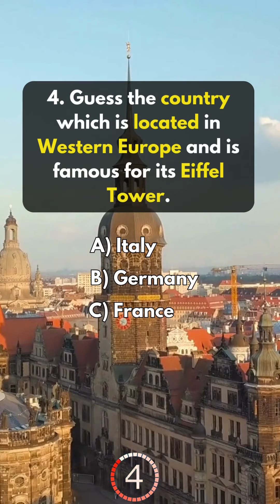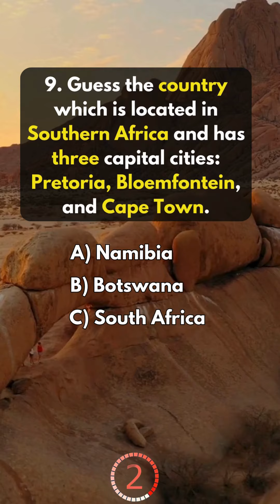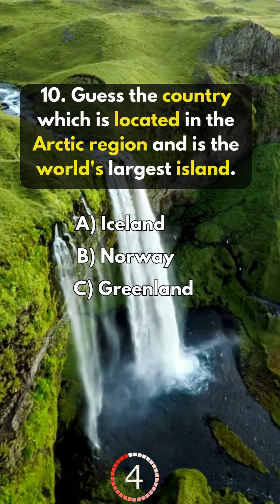Guess the Country: Ultimate Geography Challenge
Test your geographical knowledge with our "Guess the Country" quiz game! Dive into this fun and engaging quiz where you'll be shown various clues and images related to different countries. Can you identify the country based on its landmarks, flags, and unique characteristics? Perfect for geography buffs and trivia enthusiasts alike, this quiz will challenge your knowledge of world geography. Play now and see how many countries you can guess correctly!
geography quiz game
world quiz questions
country identification quiz
global trivia game